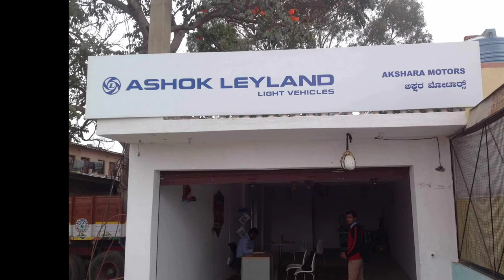Ashok Leyland partners with Bank of Baroda | MOM | Hinduja Group | business news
Ashok Leyland partners with Bank of Baroda.

Ashok Leyland, the flagship of Hinduja Group, has signed a memorandum of understanding (MoU) with Bank of Baroda, to enter into a strategic financing partnership for three years.

This MoU will enable both Ashok Leyland and Bank of Baroda to offer customised financial solution to customers.

Under this partnership, Bank of Baroda will be able to provide end to end financial solutions to the customers of Ashok Leyland.

The bank will work towards catering to the customers’ needs through auto loans with easy monthly repayment plans best suited for the customers.

Moreover, the bank will leverage technology for enhancing customer experience.

Commenting on the partnership, Gopal Mahadevan, whole time director and CFO, Ashok Leyland, said.

Ashok Leyland is delighted to partner with Bank of Baroda, that has over 45,000 touchpoints across 19 countries spread over five continents, and hence comes with good banking infrastructure, that would help Ashok Leyland service its customers by offering customised solutions, that cater to their needs.

Ashok Leyland products come with differentiated technology that offer our customers best-in-class total cost of ownership, thereby providing profitability to their business.”

Dhrubashish Bhattacharya, head-MSME new business, Baroda Corporate Centre, Bank of Baroda, Mumbai said.

The Bank is having contemporary commercial vehicle product at very competitive pricing, which can be made available within best- in- class TAT(turn around time), to foster higher growth in business volume for both the companies.

Speaking on the partnership, S Rengarajan, general manager & zonal head, Chennai Zone, Bank of Baroda, said.

This tie-up opens up multiple opportunities for both institutions.

The bank will finance ALL’s customer for purchase of vehicles as well as provide any other financial services required by them.”